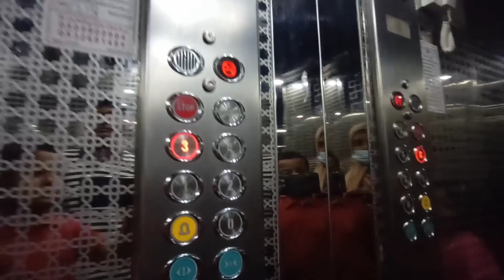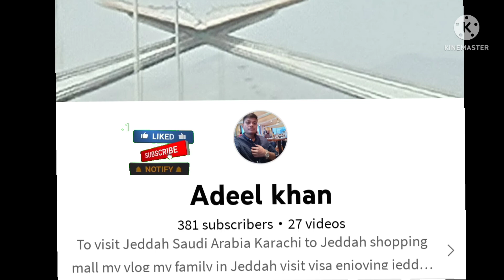Apartment for rent in jeddah Aziziyah 2022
apartment for rent in jeddah Aziziyah
Jeddah Aziziyah Driving search flat for rent
Jeddah Aziziyah Jeddah Saudi Arabia Al-Rehab musharfa mosherfa Driving Downtown Aziziyah paratha k nashta Adeelvlog Adeel khan aziziyah aziziah to handawiya salmanimdad pakistani youtuber in jeddah Jeddah vlogs salman imdad kalyanvi nammo vlogs urdu vlogs daily vlogs indian vlogger vlogs vlog Jeddah vlogger family vlog sony camera entertainment Khadija ki dunia family iphone Vlogger Pakistan vloger Lifestyle vlog jeddah vlogs jeddahvlogs al baik cornish cornisheddah India Aziziyah Jeddah Saudi Arabia ! Driving Downtown, Meri Nazar Me 90% District Aziziyah me Indian aur Pakistan ke log Rahte Hai Yaha Par Indian, Pakistani, School, Collage, Indian Restaurant, Sweet Shop, Clothes Shop etc Sab Kuch Badi Asani Se Mil Jata Hai isi Liye Ye Dist Jeddah me Sab Se Pasandida Jagah Hai Aap ne Agar Dekha Hai To Zaroor Comment Me Batayein Shukriya Properties For Rent in Saudi Arabia. Verified Listings. Find Your Perfect Home house flat room